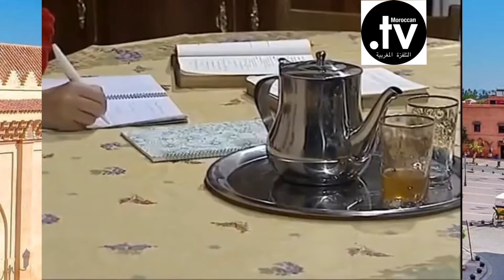3ailat si marbouh 17 عائلة السي مربوح - الحلقة